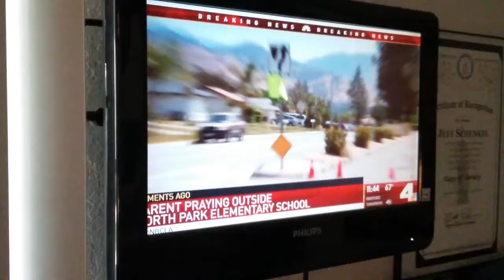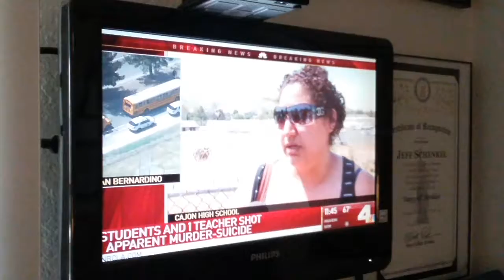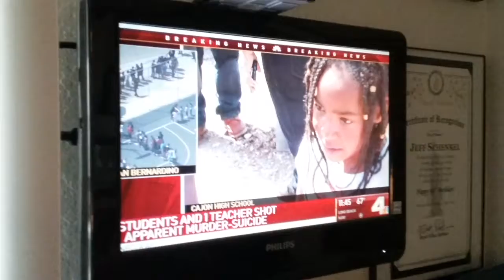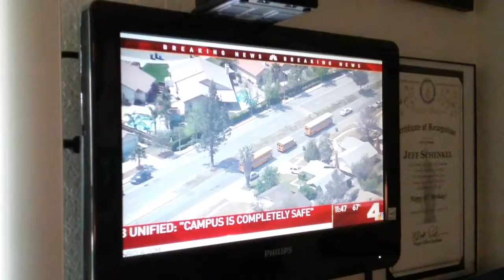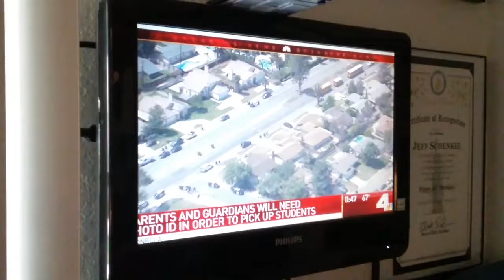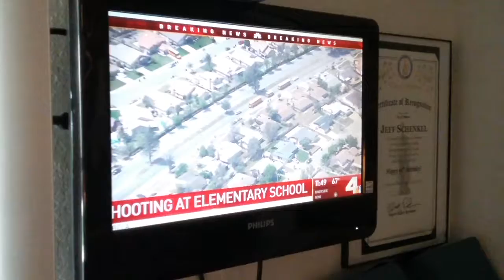Shooting at a School in San Bernardino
A brief video of this morning's tragic shooting. A domestic violence situation.